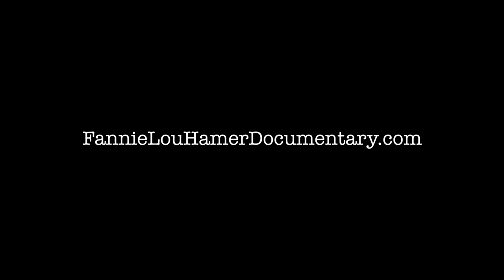Fannie Lou Hamer's America - 2019 Teaser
A teaser trailer for the documentary "Fannie Lou Hamer's America," coming soon!

Help us complete our film by licensing the archival footage of civil rights icon Fannie Lou Hamer.